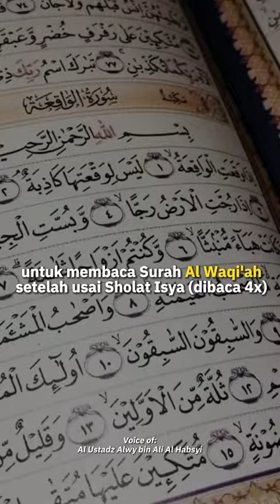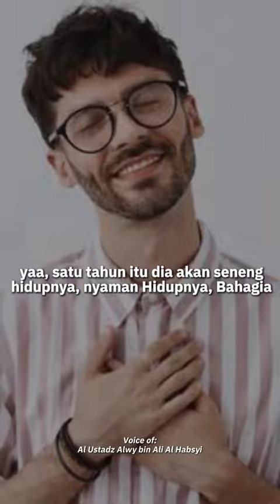Amalan Untuk Mendatangkan Fulus atau Rejeki Grojok || IJAZAH AL HABIB AHMAD BIN MUHSIN AL HADDAR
Amalan Mendatangkan Fulus Atau Mendatangkan Uang dengan Niat Semata Hanya Karena Allah SWT. Semoga Bermanfaat

 Silahkan klik tombol LIKE ( jika anda suka ) dan mohon klik dan isi baris comment ( saran/kritik ) untuk video ini, agar video-video kami selanjutnya bisa lebih baik lagi.